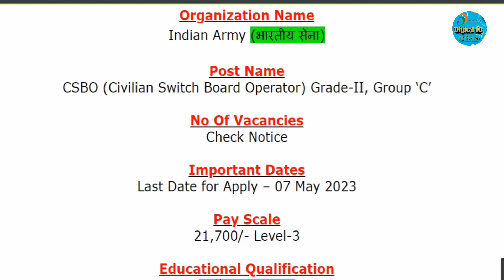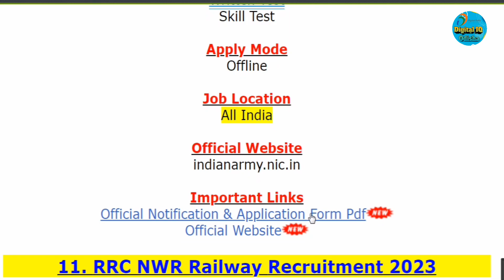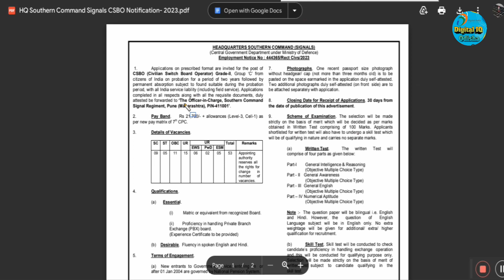Army South Command CSBO Pune Recruitment 2023 !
Topic Covered:
headquarters southern command
hq southern command csbo recruitment- 2023
csbo application form- 2023
southern command csbo vacancy- 2023
southern command application form- 2023
indian army civilian csbo bharti- 2023
indian army csbo recruitment- 2023
csbo vacancy- 2023
csbo recruitment
indian army
csbo recruitment 2023
indian army recruitment 2023
headquarters southern command pune
army csbo offline form- 2023,army csbo
requireme